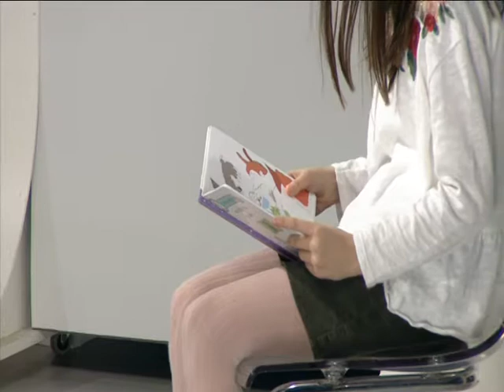Déjate de Historias TV - Los cuentos - Maya Papaya mira debajo de la cama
Llega una nueva entrega, la vigésima segunda, de los cuentos de Déjate de Historias de la mano de Carmen Pereira junto a Teresa Sánchez Letona. La pequeña Carmen trae de invitada a Lucía.

Interviene: Lucía Mora Fernández